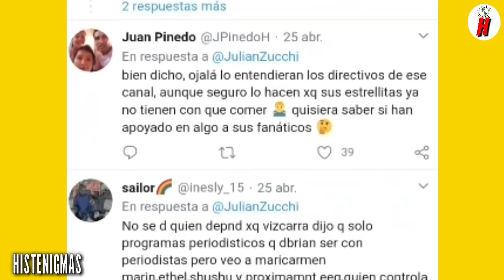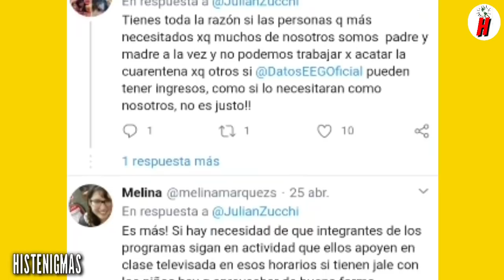¿EL PUEBLO LO HIZO? ESTO ES GUERRA NO SALIÓ AL AIRE Y ESTE SERÍA LA RAZÓN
El programa reality de tv esto es guerra no salió al aire y esto seria la razón del porque se suspendio su  regreso.